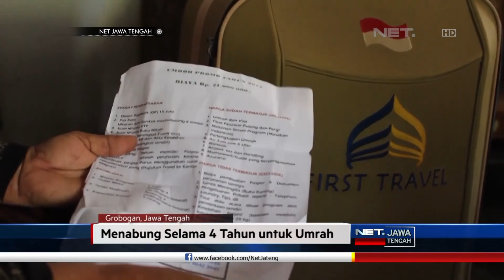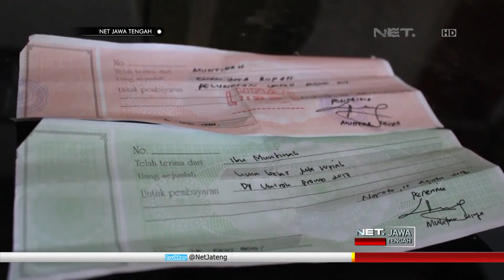NET JATENG - KORBAN FIRST TRAVEL GROBOGAN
Korban penipuan first travel, masih menyimpan asa untuk berangkat ke tanah suci. Salah satunya Muntimah pedagang beras asal Grobogan yang telah membayarkan uang 21 juta rupiah kepada first travel.